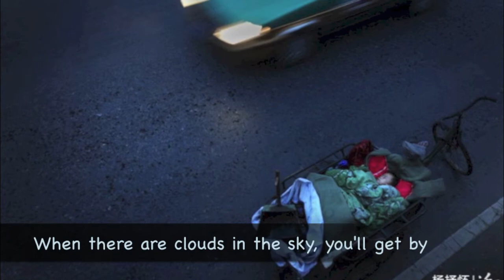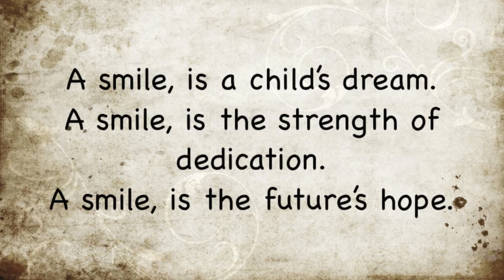Smile - Xi Chen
SBSC#2: Smile (Nat King Cole version)
Vocie: Xi Chen
Piano: Julian Wong
Guitar: Brogan Woodburn
Rec&Mixing: Matthew Sim